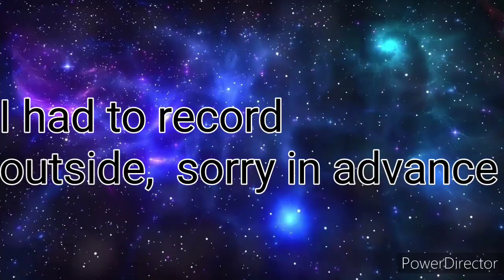The Mario Bros. Movie Review [SPOILERS]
The movie was lovely and cute! Not at all what other people were saying! Bowser was my favorite lol